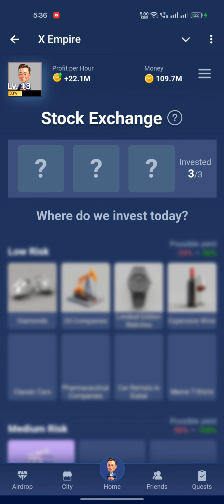August 4 Musk Empire Daily Combo Go to Home Investments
August 4

Go to Home  Investments Enter the Cards:

1. Unicorn Breeding (in High Risk)
2. Real Estate in Nigeria (in Medium Risk)
3. Diamonds (in Low Risk)

Play Here